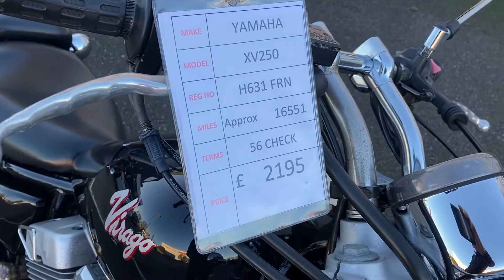Yamaha XV250 Virago 1991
Walk around and sound